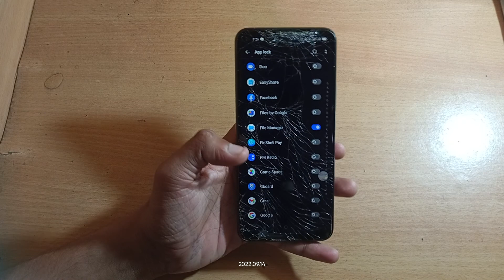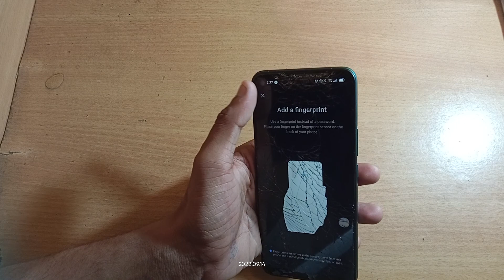how to change app lock password